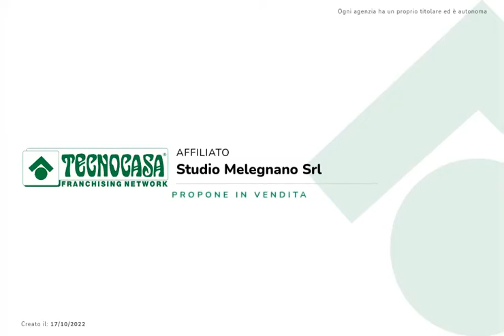MELEGNANO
in questo video proponiamo ampio quattro locali completamente da ristrutturare